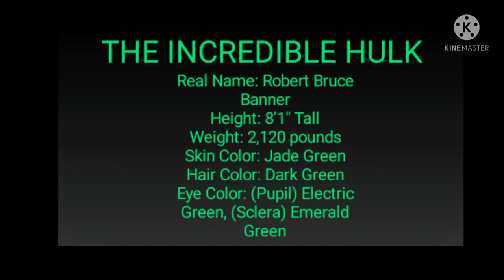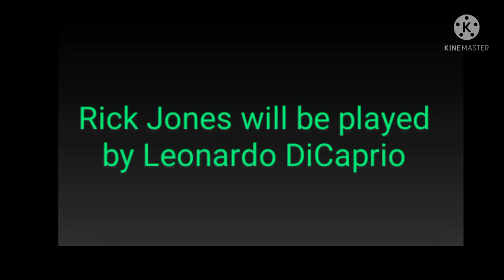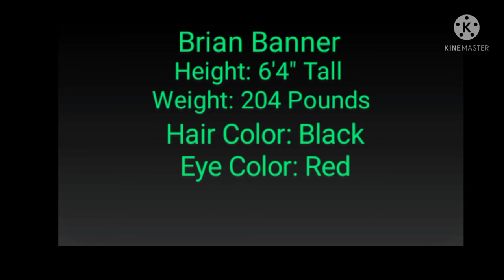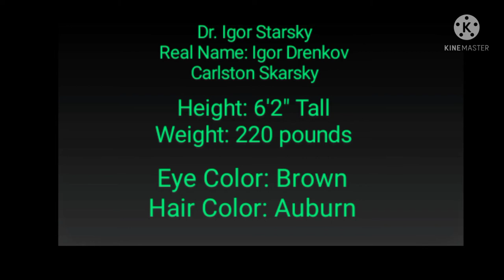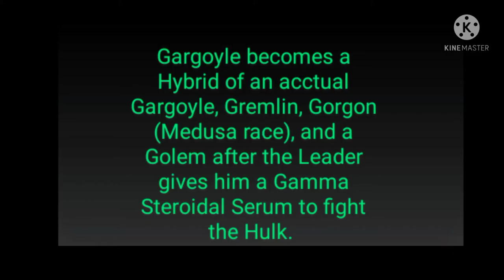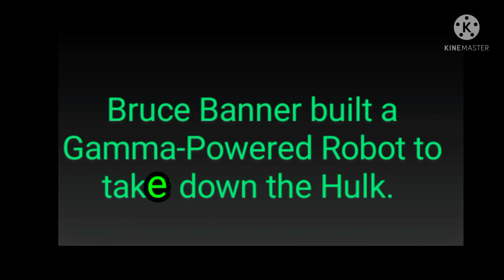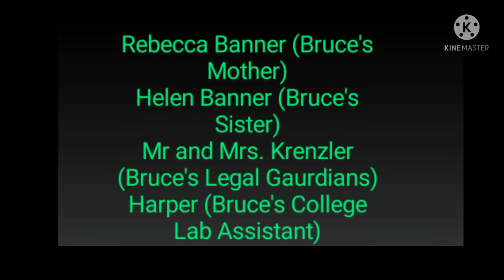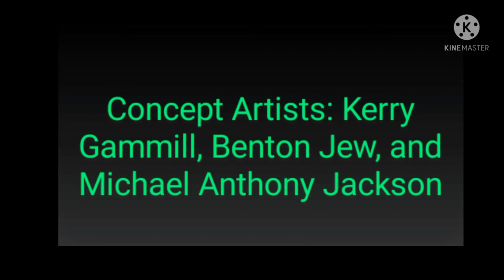The Incredible Hulk: Engine of Destruction Fanmade Cast, Characters, and Crew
My Fan Cast on how to make The Perfect Hulk Movie.
To see my full Fan Cast, go to MyCast.io/Stories
All Characters in this video are all owned by Marvel Comics Inc.
ILM Pictures of The Incredible Hulk are from a Cancelled Hulk Film in 1999 directed by Jonathan Hensleigh.